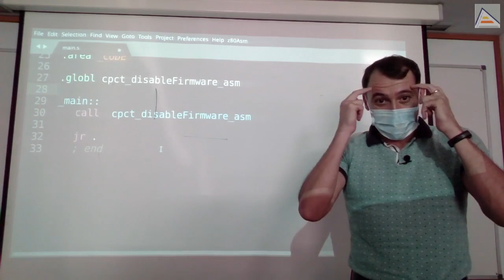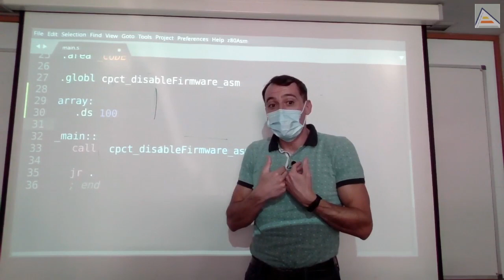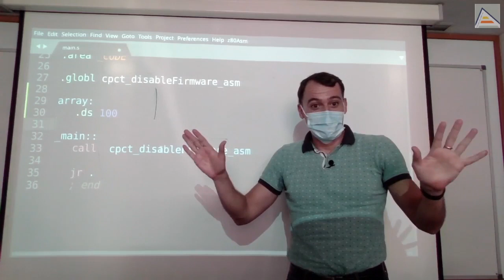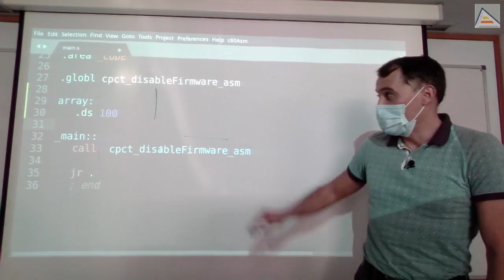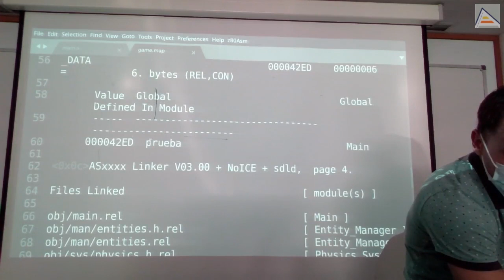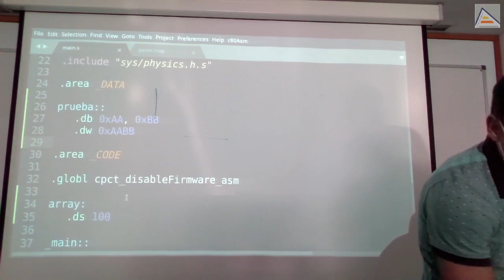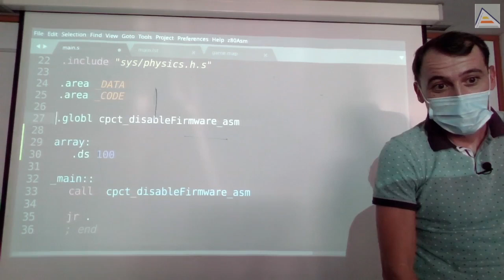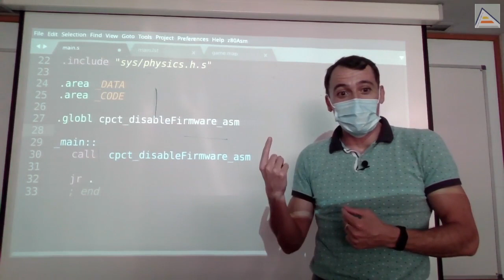La memoria no se crea ni se destruye [ Z80 ASM ]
Ponemos el foco de atención sobre un problema conceptual común que sucede en los procesos de reserva y liberación de memoria. Los lenguajes de alto nivel (C/C++,Java,Rust,etc) nos producen la sensación de que podemos crear y destruir memoria. Sin embargo, la memoria en el sistema es fija y siempre está presente: no se crea ni se destruye. Lo que realmente sucede en estos procesos es que se gestiona un sistema de reserva y liberación, para indicar qué memoria está siendo usada y por quién, y así evitar que esa misma memoria sea usada por otro, sobreescribiendo valores y provocando efectos laterales.

Contenidos detallados:
 - Problema de concepto al entender incorrectamente qué es reservar y liberar memoria
 - Los lenguajes de alto nivel nos hacen entender conceptualmente procesos inexistentes de creación y destrucción de memoria
 - La memoria siempre está presente: no se crea ni se destruye
 - Liberar la memoria no es una operación: es simplemente dejar de usarla
 - Reservar es anotar que una memoria está siendo usada para que otro código no la sobreescriba
 - Las etiquetas son símbolos y varias pueden tener el mismo valor (misma posición de memoria)
 - Observando las diferencias entre DB (Define Byte) y DW (Define Word)
 - En memoria los valores de 16bits se almacenan en little endian (byte bajo primero, byte alto después)
 - Motivos para gestionar la reserva y liberación de memoria